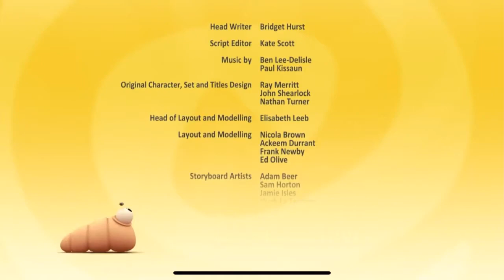The Hive | Bee Scouts | ForKidz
Grandpa Bee finds his old whistle from his days as Bee Scout leader, and Buzzbee suggests that they form a new troop for him to teach. But Grandpa Bee gets a bit carried away, and only learns his lesson when he needs to be rescued.

-xoxo